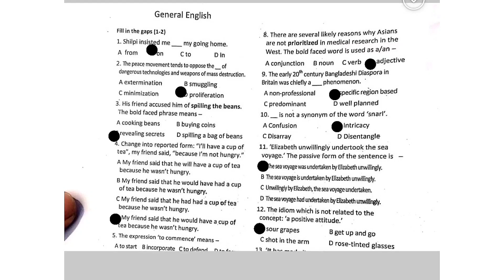DU B / Kha Unit Admission Question Solution 2021 || DU B Unit English Admission Question Solve 2021